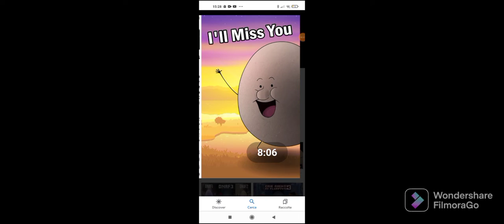i miss them